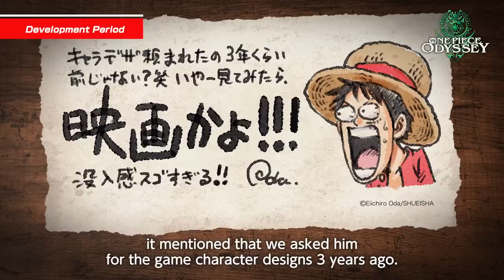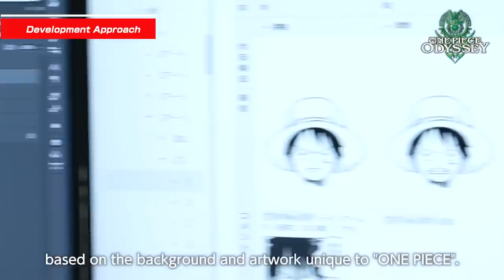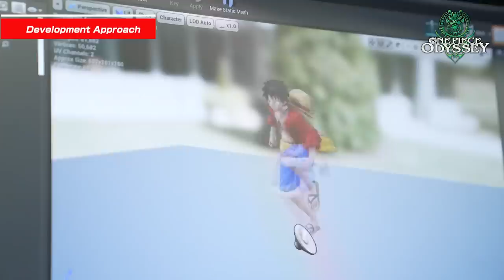One Piece Odyssey - Official Game Overview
Join One Piece Odyssey producer Katsuaki Tsuzuki, composer Motoi Sakuraba, and editor-in-chief for One Piece at Weekly Shonen Jump Ken Takano for a detailed look behind the scenes. This developer diary gives us a good overview of the game and gives us a peek at what to expect. Learn more about One Piece Odyssey's development process, and how the game's score was created.

One Piece Odyssey is coming to PS5, Xbox Series X|S, PS4, and PC via Steam in 2022.